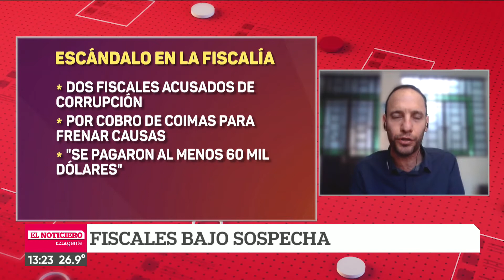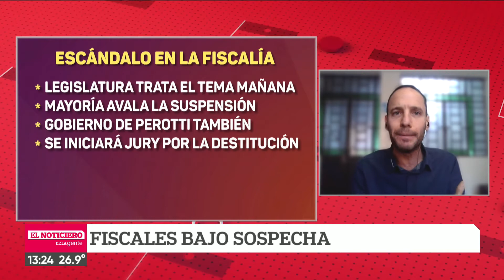Fiscales Bajo Sospecha - Telefe Rosario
Columna Guillermo Zysman